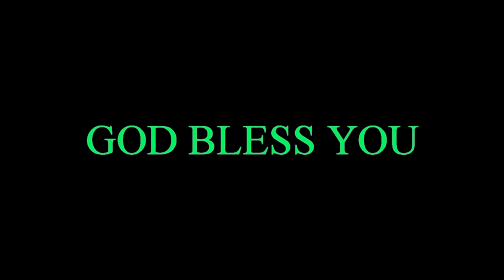God will remember you ! - Sis Bala Samson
Pr. Samson William Hobday & Sis. Bala Samson Live

Welcome to Worship Jesus Ministries Trust,  Abide Educational Society and Abide welfare Society. God has anointed Woman of God, Sis. Bala Samson  to reach out many around the world with the Word. She is a Preacher, Writer, Teacher and Principal, her teachings and writings have been impacting many people and strengthening their Spiritual lives.

Our Account Details:
BALA SAMSON
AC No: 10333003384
Branch: Saketh Road Branch
IFS Code: SBIN0012739
Hyderabad

BALA SAMSON
ICICI bank
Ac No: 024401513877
Branch: A.S.Rao Nagar Branch
IFSC code: ICIC0000244
Hyderabad.